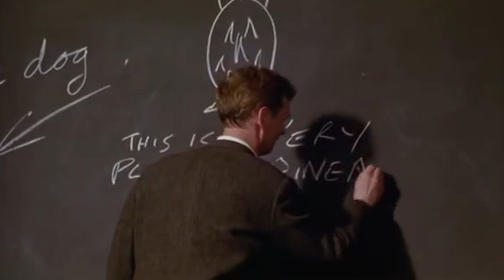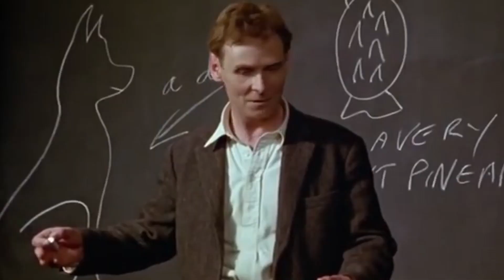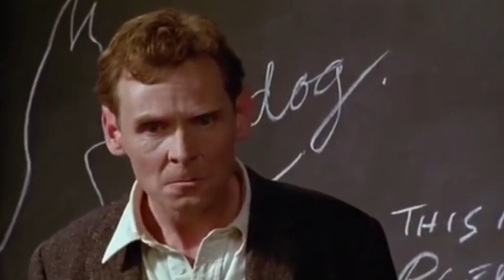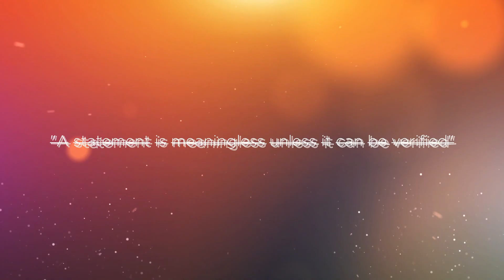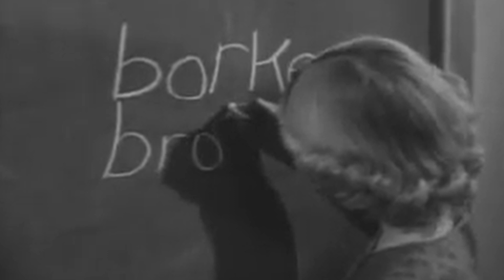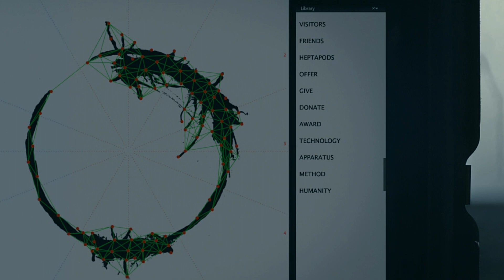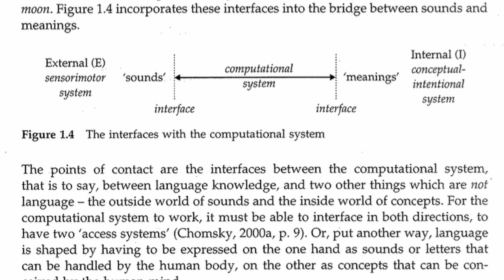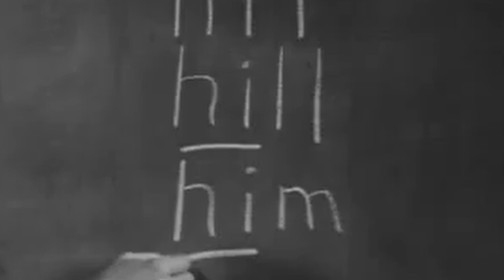Arrival Has the Most Important Message of Our Time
In this video we’ll focus on, what I believe is the most important message in the sci-fi movie Arrival and the most important message of our time.
Arrival doesn’t really tell a story about how to communicate properly with aliens. At least not first and foremost. As with all science fiction, it tells us something about the society and time period it was created in.
I will answer the question by introducing you to the works of several philosophers that have contributed to the understanding of the human ability to communicate, each with their own linguistic theory.

00:00 Intro - The Most Important Message of Our Time
01:09 Intro to Quine's Theory
01:50 Wittgenstein's Tractatus Logico Philosophicus
06:47 Quine's Radical Translation Thought Experiment
09:28 The Solution to Quine's Concern
10:21 Chumsky's Universal Grammar
11:21 Wittgenstein's Similar Thoughts
12:12 Back to Arrival
13:41 The Sapir-Whorf Hypothesis
15:19 Conclusion - The Most Important Message of Our Time